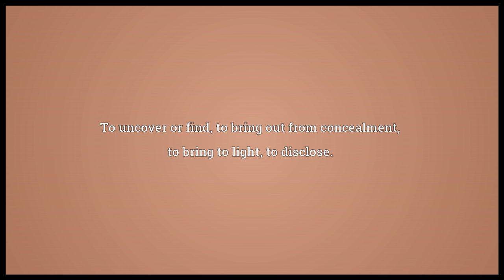Unearth Meaning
Video shows what unearth means. To drive or draw from the earth.. To uncover or find; to bring out from concealment; to bring to light; to disclose.. To dig up..  unearth pronunciation. How to pronounce, definition by Wiktionary dictionary. unearth meaning. Powered by MaryTTS